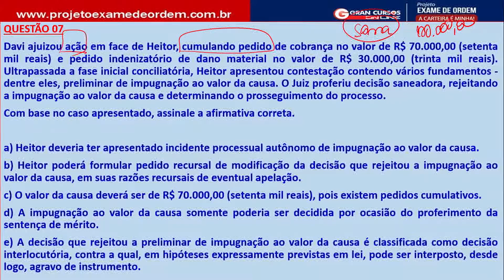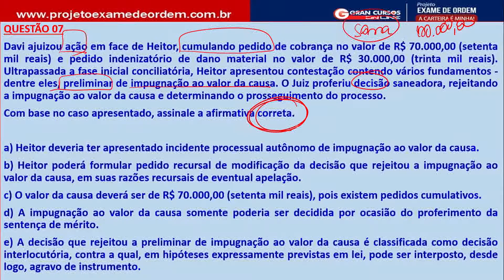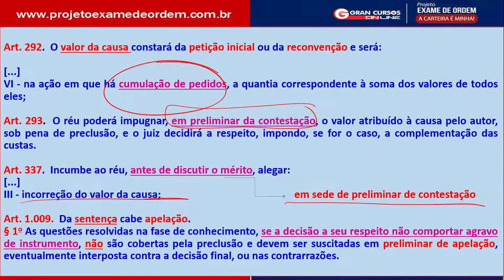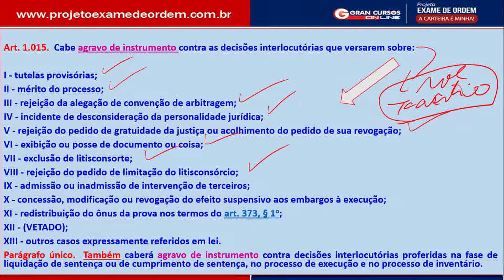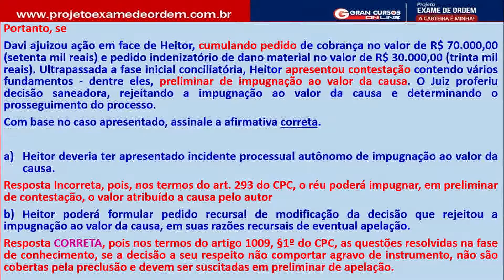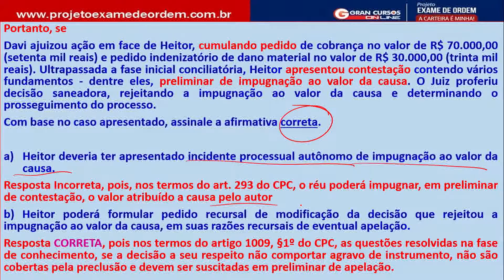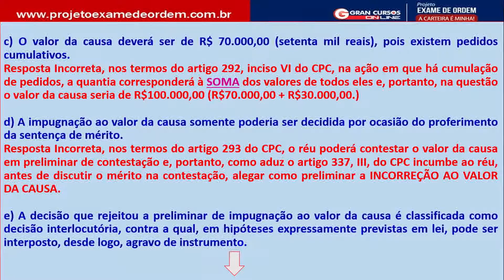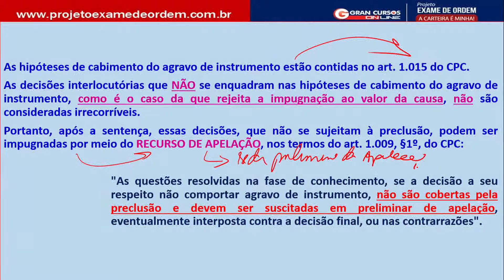XXII Exame de Ordem | Dicas diárias até a prova! Dir. Proc. Civil com a Prof. Anelise